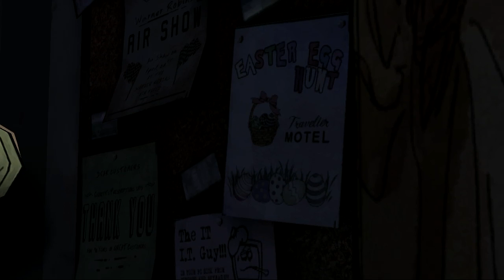The Walking Dead Episode 1 - Osa 3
Vuoden odotetuin peli!